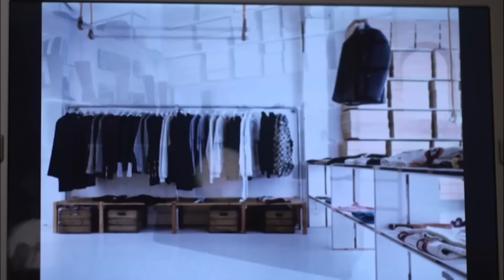مسلسل احمد العوضي 2024 حق عرب | الحلقة 9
مسلسل حق عرب، القصة: يسعى عربي للهروب من ماضي مرير، ولكن يتفيأ ظلاله عليه بين الحين والأخر، فلا يجد من سبيل غير التصدي له، ومواجهته.

بطولة: احمد العوضي – رياض الخولي – وفاء عامر – دينا فؤاد – وليد فواز – محمد علاء – كارولين عزمي – احمد صيام – محمد احمد ماهر – سلوى عثمان – احمد عبد الله محمود
تأليف: محمود حمدان
اخراج: اسماعيل فاروق
.ز
لمتابعة حلقات المسلسل كاملة اضغط على الرابط التالي: